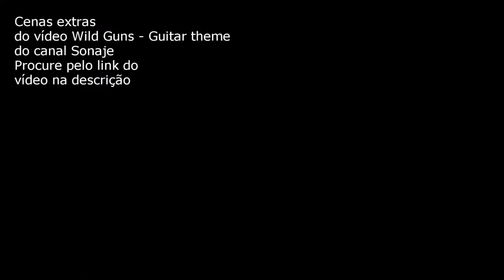Cenas extras, wild guns, guitar theme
Ola amigos só lembrando que este video é cenas extras do meu vídeo que eu fiz deste tema. Para ver o vídeo clique no primeiro link acima. Espero que gostem!